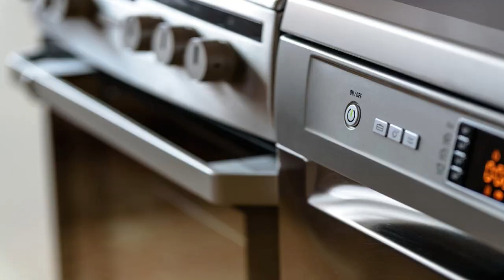Easy restaurant mashed potatoes recipe 🇫🇷 French pommes duchesse or duchess potatoes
Today we will see an easy restaurant mashed potatoes recipe : the french pommes duchesse or duchess potatoes.
 The pommes duchesse or duchess potatoes recipe is based on a homemade mashed potatoes.
We are going to do it in a very elegant way, like in a French restaurant.
The duchess potatoes or pommes duchess are perfected to be served with beef tenderloin.
French pommes duchesse or duchess potatoes are served in high-end restaurants all over the world.
This duchess potatoes or pommes duchess recipe is easy to do, if you follow my all instructions.   So Let’s go with the easy restaurant mashed potatoes recipe.

Ingredients and quantity for 12 duchess potatoes (4 people)
• 2 cups mashed potatoes = 420 grams
• for 2 CUP mashed potatoes you add 2 egg yolks
• for 2 CUP mashed potatoes you add ¼ CUP = 60g cold butter

Ingredients and quantity for 6 duchess potatoes (2 people)
• 1 CUP mashed potatoes = 210 grams
• for 1 CUP mashed potatoes you add 1 egg yolk
• for 1 CUP mashed potatoes you add 1/8 CUP = 30g cold butter

Do not use any cream, or heavy cream or whipping cream or cheese.

STEP 01:
Cook the potatoes in water or in the oven.
Baking in the oven allows for a chestnut flavour.
Baking in the oven prevents the potato from getting soaked in water.
I personally recommend cooking the potatoes in hoven.
The cooking time in hoven will be approximately 1h30 at 180 ° C - 360 ° F.
Depending on the size of your potatoes.
Cook the potatoes in the oven during 1h30.
Check that they are well cooked and tender.
Use a sharp knife to check that the centre of the potato is tender and soft.
The potatoes may appear dry but that's okay, they just need to be tender and cooked through.

STEP 02:
Peel the potatoes well, do not wash them with water.
Then heat the potatoes in a microwave.
They should be slightly warm.
Mash them with a fork.
Add butter.
For each cup of mash add 1/8 cup of cold butter.
Also add an egg yolk for each cup of mash.
mash the potatoes well; to remove all the small pieces.
This step is very important.

STEP 03:
Use a piping bag or pastry bag.
Fill the pastry bag and create a nice shape.
Use a piping bag or pastry bag to shape the duchess potatoes.
Use a non-stick baking sheet.
Shape the duchess potatoes on a non-stick baking sheet.

STEP 04:
You can put the whole baking sheet in the freezer for 6 hours.
After 6 hours, you can then wrap individually or make sachets.
To store them in the freezer.
You can put them in the oven (frozen) when you have important people at home (LOL).

STEP 05:
Baking the duchess potatoes:
200°C = 400°F duration about 20minutes.
Please note that the duration may vary, you must check the cooking constantly.
Remove the potatoes from the oven when they are lightly brown and golden.
Stop cooking when you obtain a beautiful colour.

History
The first known recipe for the dish was published in La Nouvelle Cuisinière Bourgeoise in 1746.The phrase à la duchesse became an appellation in French cuisine for any dish incorporating a mashed potato/egg yolk mixture. Recipes for duchess potatoes have been published in American cookbooks since at least 1878.In her 1896 cookbook, Fannie Farmer described the creative potential of duchess potatoes, writing: "Shape, using pastry bag and tube, in form of baskets, pyramids, crowns, leaves, roses, etc. Brush over with beaten egg diluted with one teaspoon water, and brown in a hot oven." In 1902, the Boston Cooking School published a duchess potatoes recipe in its magazine. French cookbook author Auguste Escoffier described duchess potatoes in his highly influential cookbook Le Guide Culinaire, first published in 1903.

In September, 1959, US President Dwight Eisenhower had a meeting with Soviet Premier Nikita Khrushchev at Camp David. The dinner included prime rib and baked red snapper. Duchess potatoes were among the side dishes. [13] When Mohammad Reza Pahlavi, the Shah of Iran, visited Washington, DC in April, 1962, he hosted a six course dinner for President John F. Kennedy at the Iranian embassy. The main course was pheasant, and duchess potatoes were also part of the meal. In June, 1966, King Faisal of Saudi Arabia visited Washington, DC. President Lyndon Johnson hosted a state dinner at the White House, and the menu included filet of sole almondine, roast sirloin and duchess potatoes.

0:00 INTRO restaurant mashed potatoes recipe
1:00 Cooking with Humberto
1:27 Cooking methods for mashed potatoes
2:22 Preparation of mashed potatoes
6:50 Using pastry bag to shape the duchess potatoes
10:37 BONUS duchess potatoes
15:04 Baking duchess potatoes in oven
15:43 Final Result restaurant mashed potatoes recipe